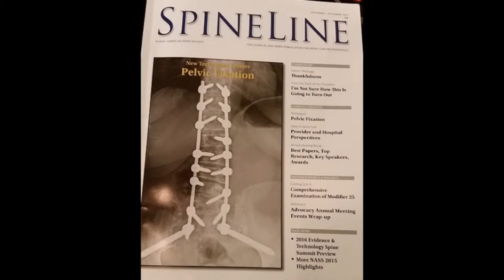64 and More Vol. 9 # 5 The Medical Society vs The Legal Society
Arthur Steffee gave almost three decades of his life and creative skills to his profession  of orthopedics .  He also created a company to manufacture the advanced surgical implants that allowed his visionary patient treatments to become life-changing realities.

It was a career that earned him international reknown, but ended in national controversy.  Noting it as the “sad part” of his career, Arthur defines as as the struggle between the medical society and the legal society with one trying to help a physician advance and the other trying to push physicians down.